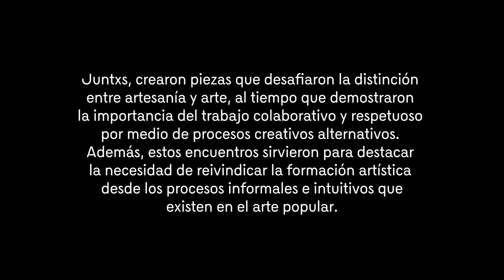Pereira - OBRA VIVA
Sumérgete en la fusión de arte y cultura embera en Pereira con las artistas Karen Paulina Biswell y María Amilbia Siagama. En este breve video, descubre cómo crean una obra única experimentando con dibujos sobre negativos, utilizando técnicas analógicas de fotografía. Inspiradas en la cosmogonía embera y artistas situacionistas de los años 70, las artistas llevan a cabo una sesión de autorretrato y comparten la obra en el Banco de la República sede Pereira junto a la familia de María Amilbia.